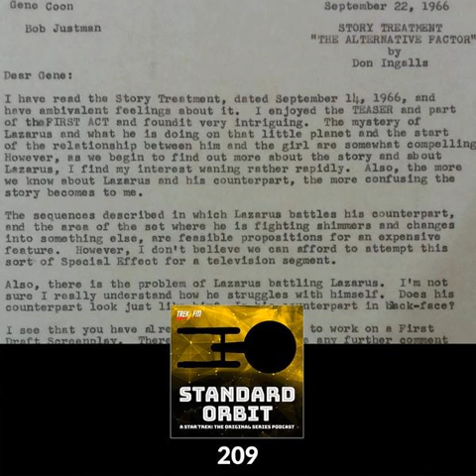209: The Lost Episodes, Part II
Standard Orbit 209: The Lost Episodes, Part II  More Never-Produced TOS Episodes. &nbsp;&nbsp; There are dozens of story ideas, outlines, and scripts submitted to or commissioned for TOS that never went into production. In this episode of Standard Orbit hosts Ken Tripp and Zach Moore share the synopses of and their thoughts on three more of these would-be episodes.  From the minds of renown Star Trek writers David Gerrold, Norman Spinrad, Gene Coon and John Meredyth Lucas, these stories present us with a distracting creature that creates mayhem, a megalomaniacal Federation sociologist, and a xenophobic, hidden civilization.&nbsp;  Chapters&nbsp; Welcome to Standard Orbit! (00:01:23) Bandi (00:04:05)&nbsp; He Walked Among Us (00:14:40)&nbsp;&nbsp; The Lost Star (00:27:27)&nbsp;&nbsp; Final Thoughts (00:40:36)&nbsp;&nbsp; POTFM (00:43:52)&nbsp;&nbsp; Closing (00:45:59)&nbsp;  Hosts&nbsp; Ken Tripp Zach Moore &nbsp; Zach Moore (Editor and Producer) Ken Tripp (Producer) C Bryan Jones (Executive Producer) Matthew Rushing (Executive Producer) Ken Tripp (Executive Producer) Norman C. Lao (Associate Producer) Nicolas Anastassiou (Associate Producer) Tim Robertson (Associate Producer) Richard Marquez (Associate Producer) Corey Elrod (Associate Producer) Dan Rhodes (Associate Producer) Richard Marquez (Production Manager) Brandon-Shea Mutala (Patreon Manager)